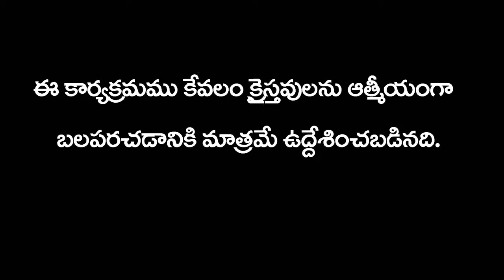Rev Y Milton Meaasge 14